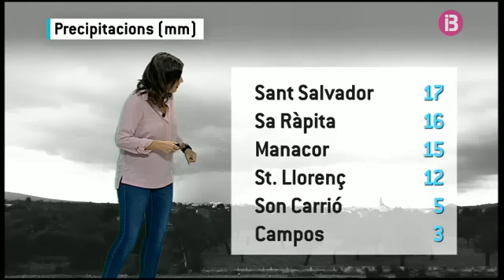El Temps Migdia 30-09-2016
El Temps Migdia

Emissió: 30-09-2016